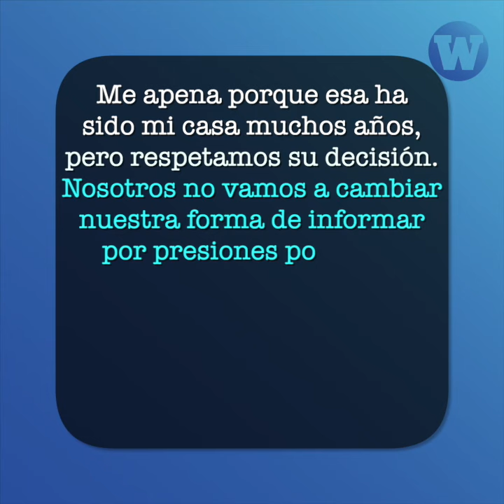Áncash: Periodistas denuncian que su noticiero fue cancelado por criticar al fujimorismo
Un noticiero en Áncash dejó de ser transmitido. Los periodistas aseguran que fue por ser críticos con la candidata KeikoFujimori.